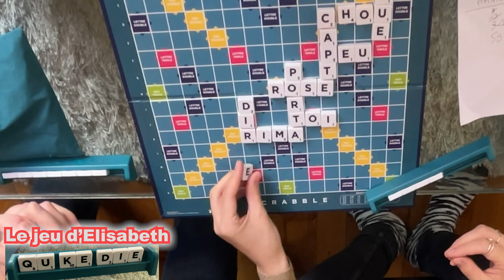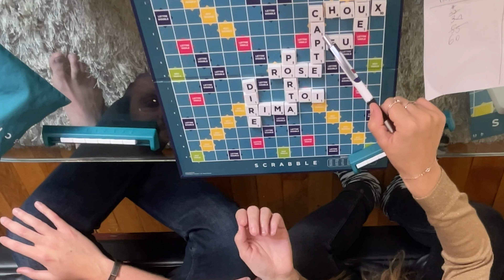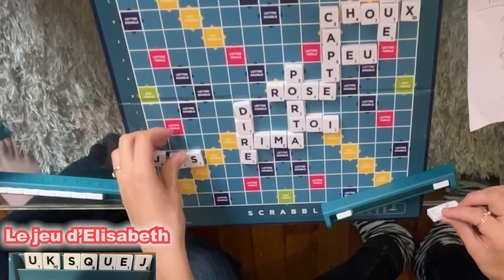🎲🇫🇷LEARN FRENCH with SCRABBLE GAME – which one of us knows more french words?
🎁 Inscris-toi gratuitement à ma newsletter pour recevoir mes meilleurs conseils et passer un cap en français

🇫🇷🏆 *Découvre mon cours best-seller* 🏆🇫🇷
60 dialogues pour maîtriser le français du quotidien

🇫🇷 *Accompagnement sur mesure en 1-1 avec moi*
Pour les élèves les plus ambitieux, je propose un accompagnement sur mesure. Il est réservé à ceux qui sont motivés pour progresser en français et qui veulent des résultats concrets.
🛑 Les places sont limitées pour m’investir à 100% dans chaque parcours.

Si tu aimes mes vidéos et que tu veux soutenir mon travail, tu peux m'offrir un café ☕️

🇫🇷  Dans cette vidéo, Mathieu et moi jouons au Scrabble, un jeu où il faut placer des mots sur une grille. C'est une bonne occasion de voir ou revoir un peu de vocabulaire en Français.

Ces mots français et expressions françaises pour vous aider à mieux parler français. N'hésitez pas à les utiliser aussi souvent que possible. Bien parler français nécessite de pratiquer aussi souvent que possible, n'hésitez pas à le faire, même si vous faites des fautes.

🇬🇧 In this video, Mathieu and I play Scrabble, a game where you have to place words on a grid. It's a good opportunity to see or review some French vocabulary.

This French vocabulary is very important important if you need to come to France or just want to learn French. This video is for french beginners or french intermediate if you want to learn french or progress in french.

Crédit du générique
Titre:  Crazy
Auteur: Anozira